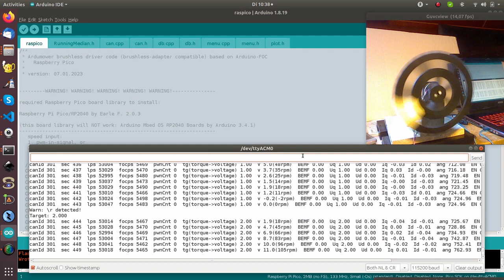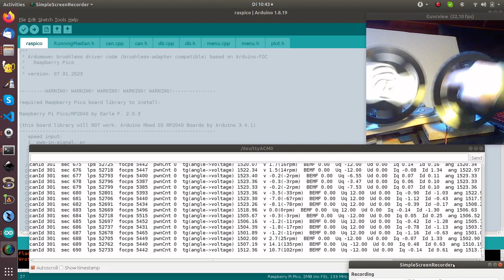owlDrive (brushless FOC controller): torque, velocity, position (+sync) control demo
owlDrive is a (high-power) brushless FOC controller with features like motion control and interfaces like CAN, USB, UART, I2C, PWM - You can see this demo live at Maker Faire Ruhr 2023 at the 'Ardumower' booth

0:0 torque control, target 2v
0:14 torque control, target 12v
0:31 velocity control, target 100 rad/sec
0:36 velocity control, target -100 rad/sec
0:48 position control, target 0 rad
1:05 position control, target 100 rad
1:17 position control (+sync)